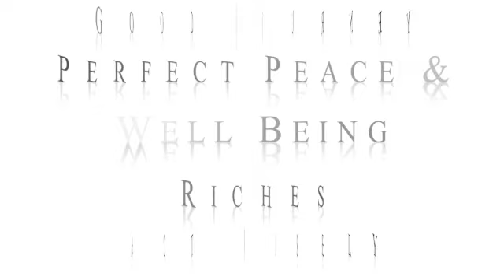How to LEAD || Chonta Haynes